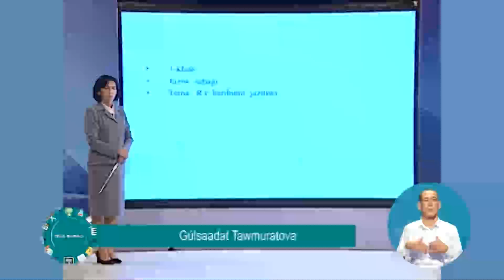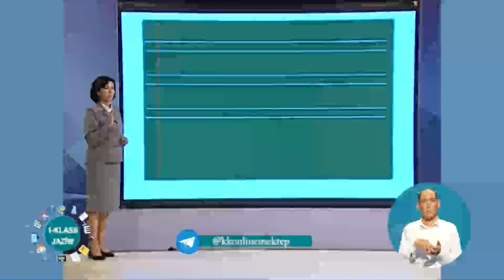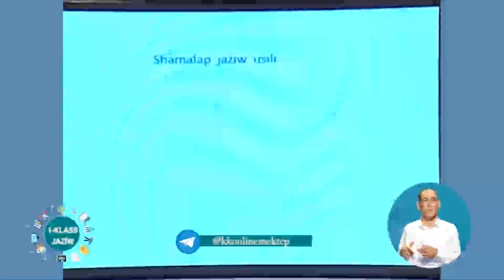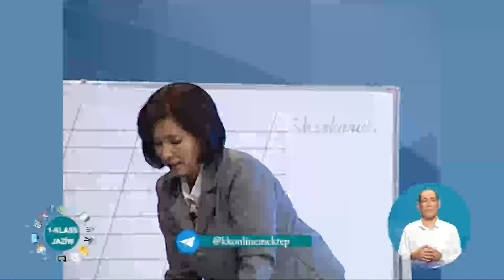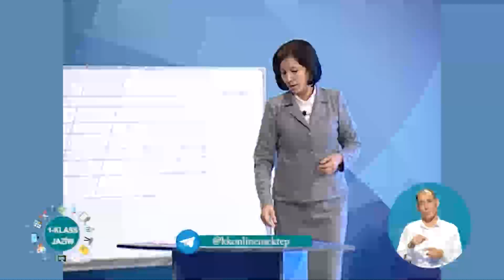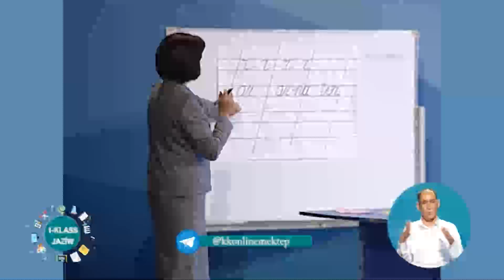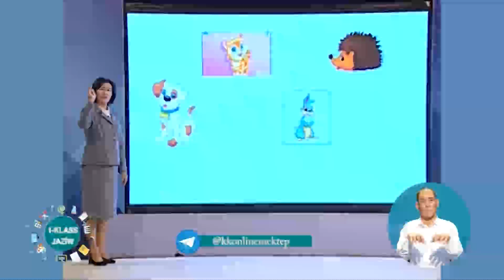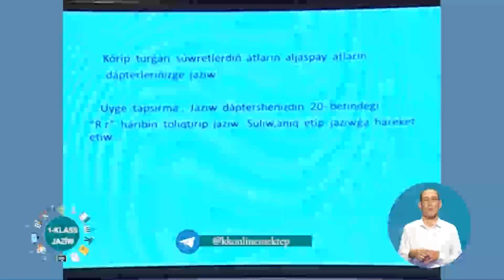1 klass jajıw Rr háribinin jaziliwi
tele sabaq 1 klass jajıw Rr háribinin jaziliwi